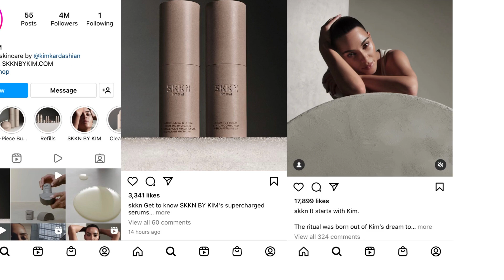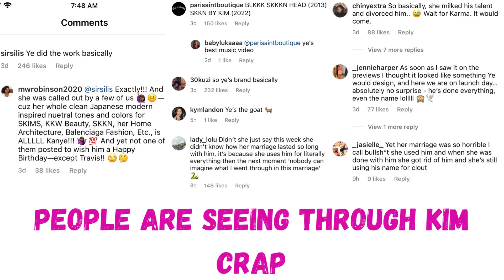Kim Kardashian is using The Black Side of her Family, which is the West side -For Promotion -Ye Mute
Saint is misbehaving & Kim Kardashian disciplines him

Mother Days, Anniversary, wedding, bridesmaid, and Birthday - jewelry gifts

Get your more gift purchase: